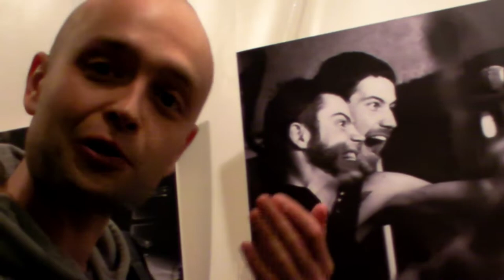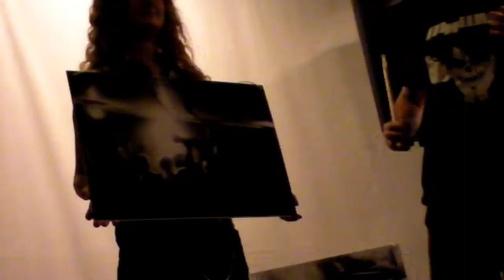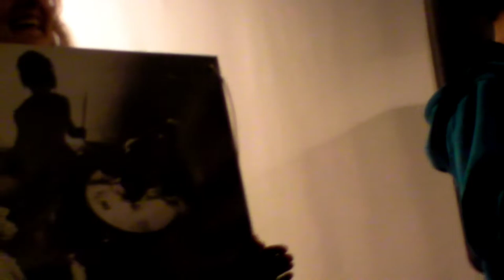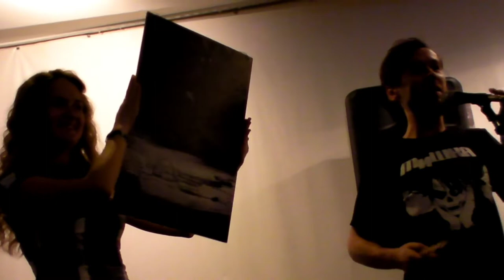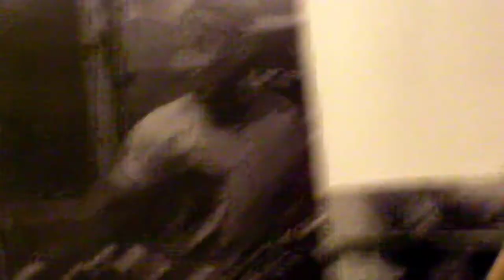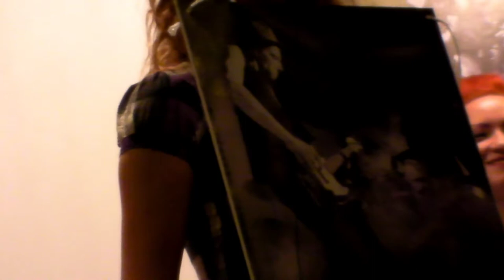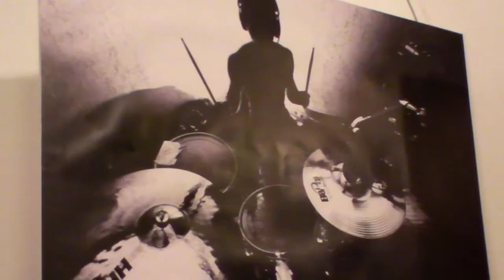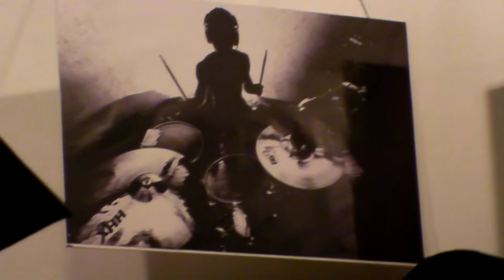Аукцион фото работ Жени Креденцера 2010 год. (Stinx and Димна Суміш)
Киев. Декабрь 2010год
Bonus: Stinx and Димна Суміш